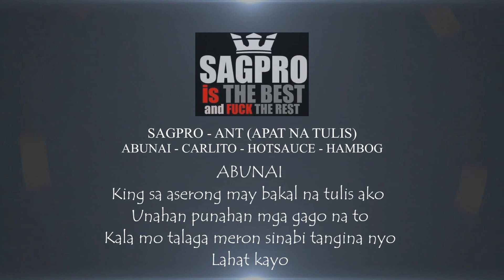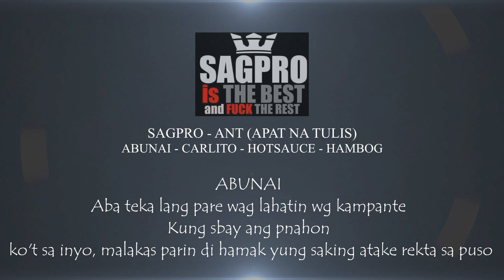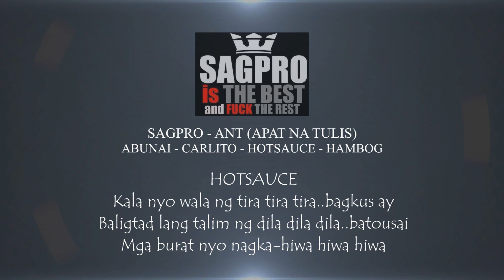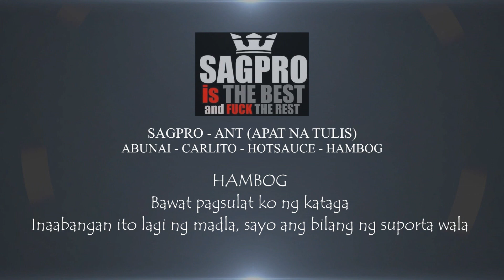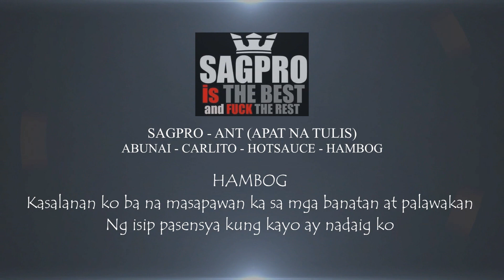SAGPRO - ANT (APAT NA TULIS)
ANT - APAT NA TULIS
ABUNAI - CARLITO - HOTSAUCE - HAMBOG
RECORDED @ 724RECORDS & ASERO RECORDS
MIX AND MASTERED BY : KRAZYMIC & HAMBOG